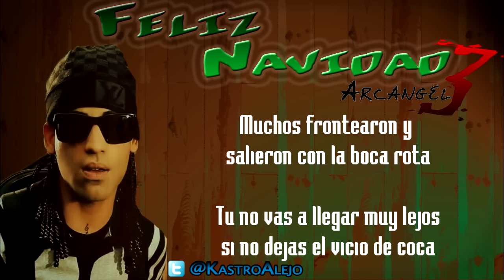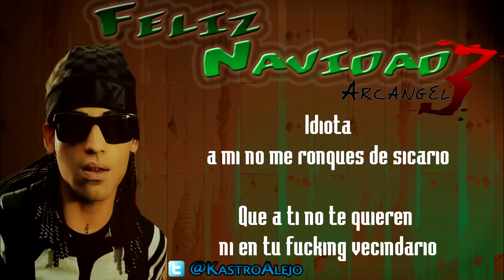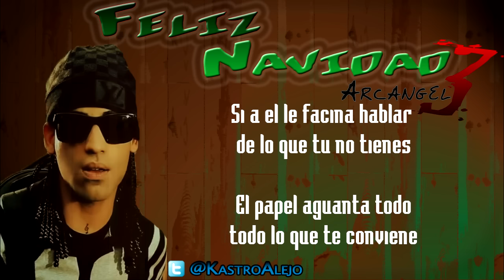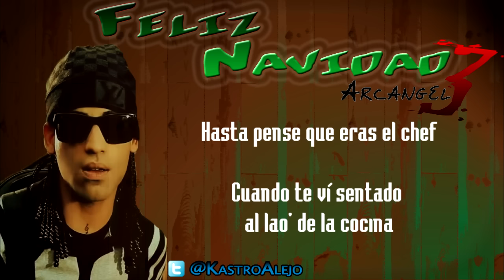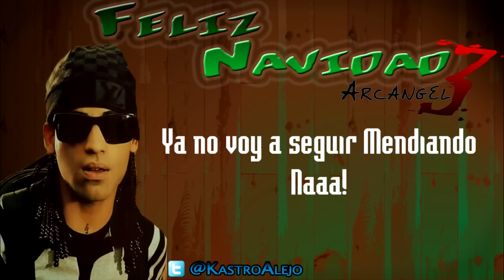Feliz Navidad 3 - Arcangel (HD)